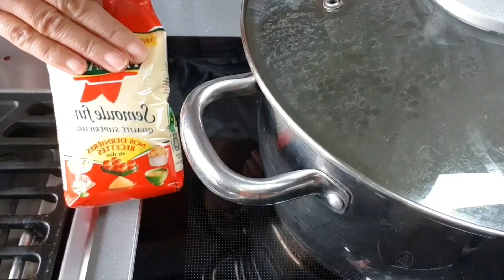4 Petites Recette Faciles Et Rapides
ingrédients :

pour le croustillant de poulet :

1 yaourt nature
1 oeuf
18à g de farine
150 ml de lait
800 g de poulet
sel poivre gingembre paprika
ail en poudre et cumin

un oeuf
chapelure

soupe blanche
un oignon rouge
sel poivre et thym
70 de semoule fine
une boite de lat concentré non sucré

crevette au curry
des crevettes crues
sel poivre et curry
persil
huile d'olive

pour le jus vitaminé
orange frais pressé
ananas
fraise